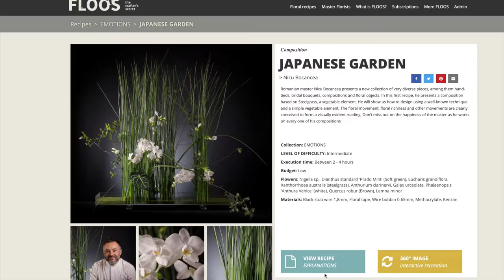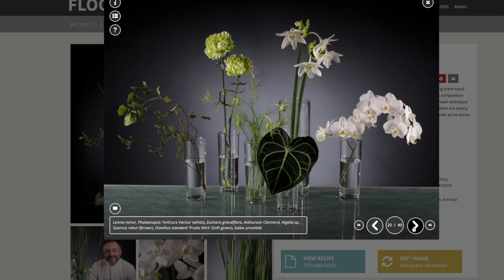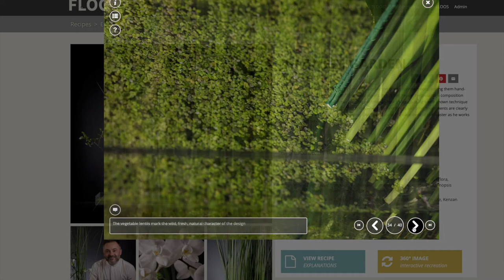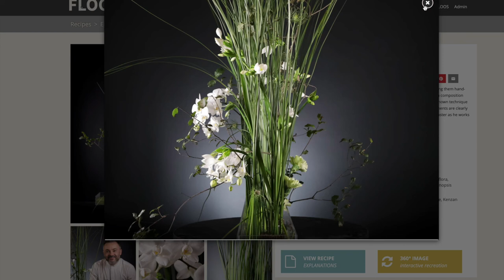Floral design recipe ‘JAPANESE GARDEN’ by Nicu Bocancea & FLOOS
Romanian master Nicu Bocancea presents a new collection of very diverse pieces, among them hand-tieds, bridal bouquets, compositions and floral objects. In this first recipe, he presents a composition based on Steelgrass, a vegetable element. He will show us how to design using a well-known technique and a simple vegetable element. The floral movement, floral richness and other movements are clearly conceived to form a visually evident reading. Don’t miss out on the happiness of the master as he works on every one of his compositions.

FLOOS is the first 100% online library where you can find more than 500 step-by-step recipes, together with the tips and secrets of the world’s most renowned master florists:
• More than 500 floral design recipes
• Step-by-step instructions
• By Master florists of world renown
• For professionals and advanced fans

If you want to learn more, visit us!